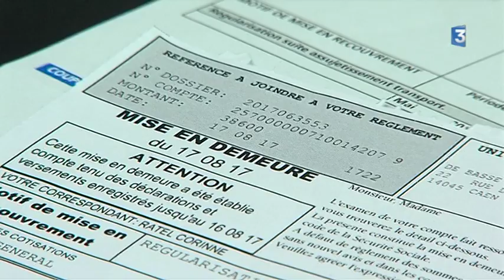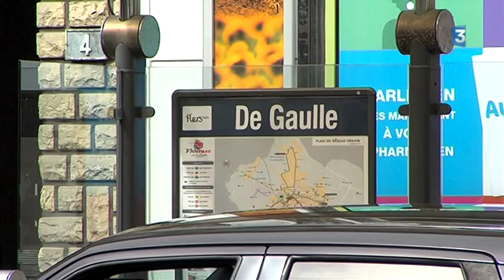A Flers, des patrons montent au créneau contre une nouvelle taxe transport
17 nouvelles communes ont intégré en janvier dernier l'agglomération de Flers. Des entreprises installées sur ces communes pesaient que rien ne changerait pour elles. Mais l'agglo a adopté une nouvelle taxe pour financer le transport qui passe mal auprès des patrons.